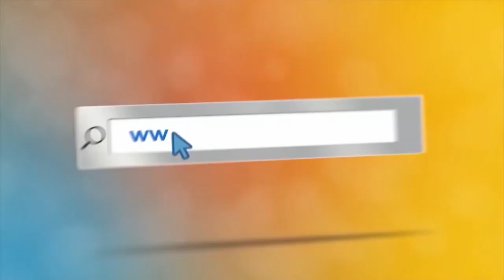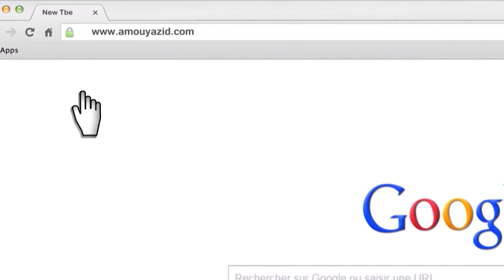مع عمو يزيد الحلقة 21 موسم 06 ل 17 اوت خاصة بالعطلة 2021 Amou Yazid EP21 S06 du vacances